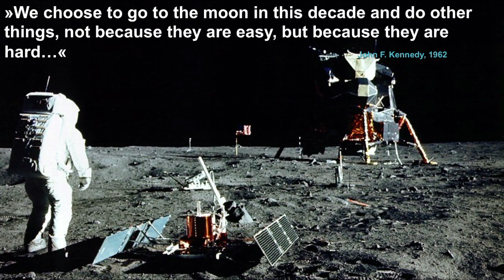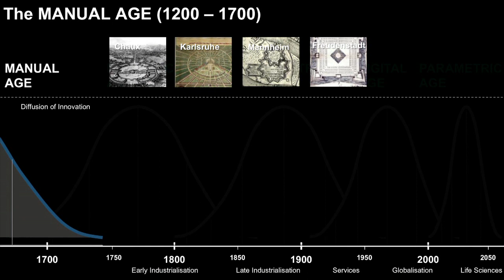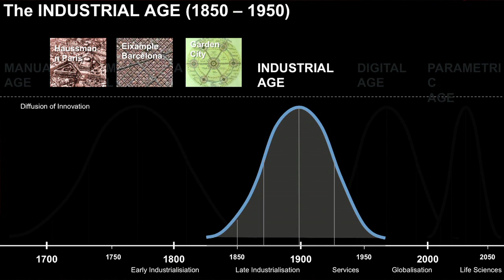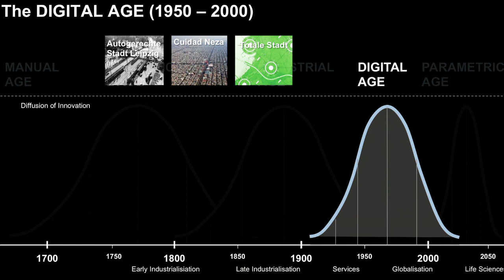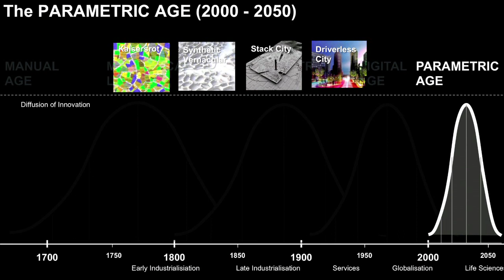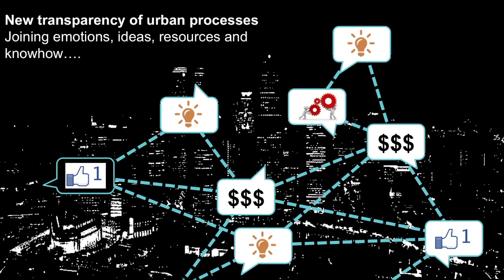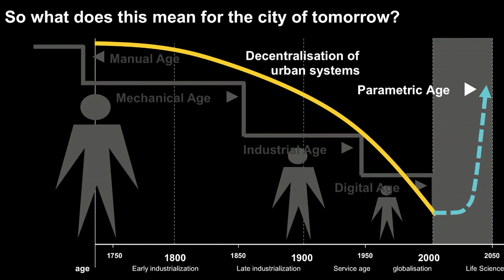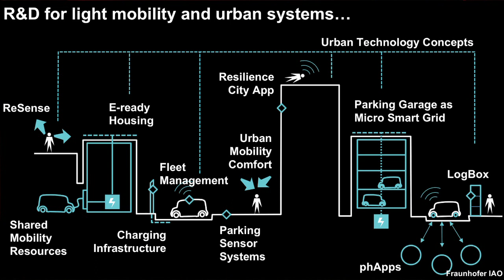Morgenstadt - How Technology Transforms Urban Systems: Steffen Braun at TEDxHamburg City 2.0